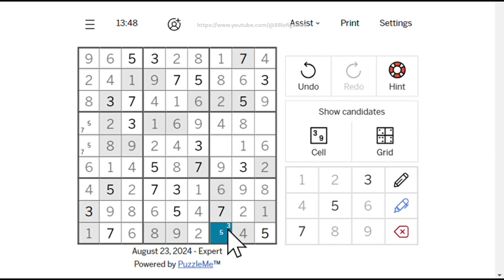LA Times Expert Sudoku - Aug 23, 2024 Solution